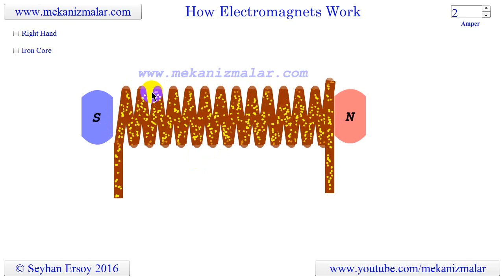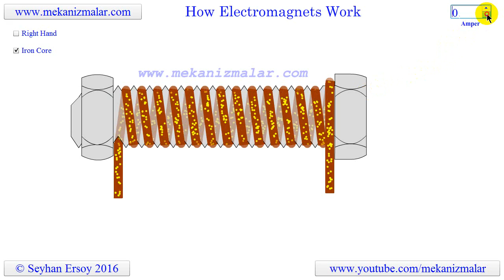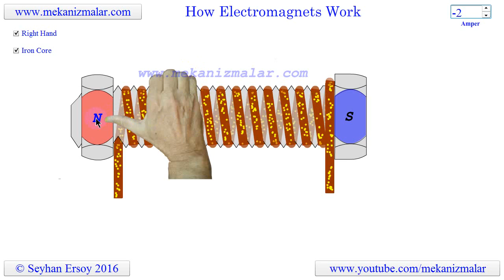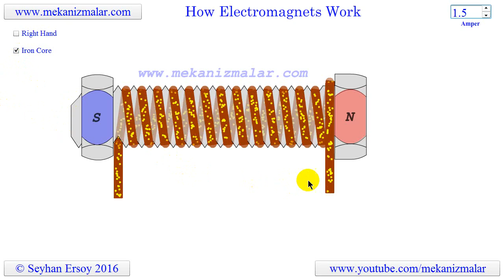how electromagnets work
The electromagnet explained by moving particles representing electric current.
Please visit my web pages.
www,mechanisms.co